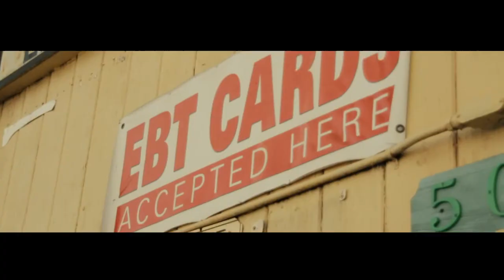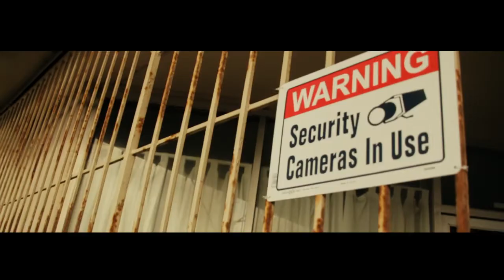BOSH G - NO SLEEP (OFFICIAL VIDEO)